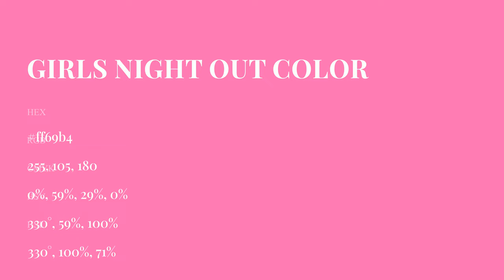Girls Night Out color ff69b4 hex Cool Red color ff69b4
What color is Girls Night Out ? ff69b4 hex, Cool Red color ff69b4

Hex ff69b4 Color Code is also known as Girls Night Out color

Hex ff69b4 Color code in RGB color code model is created after adding 100% red color, 41.18% green color and 70.59% blue color.
Hex ff69b4 Color code in CMYK color (process color) code model is generated after subtraction of 0% cyan, 59% magenta, 29% yellow, 0% black.